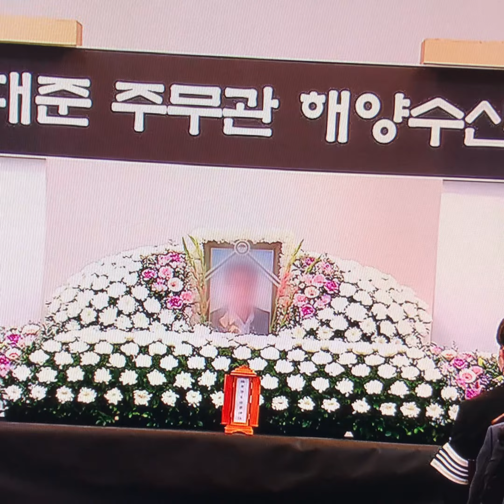'2년 만의 시신 없는 장례'…피살공무원 이대준씨 해수부장(종합)윤석열정부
유족 "지난 정부 비극 아프다…문재인 전 대통령까지 고발할 것"
영결식 마친 장례행렬 서해어업관리단 부두서 노제, 동료들 배웅